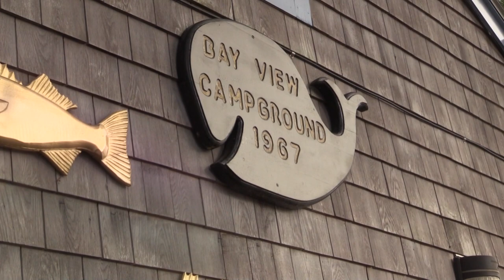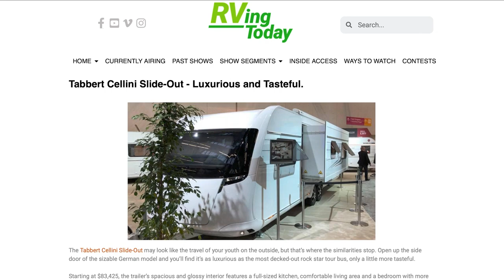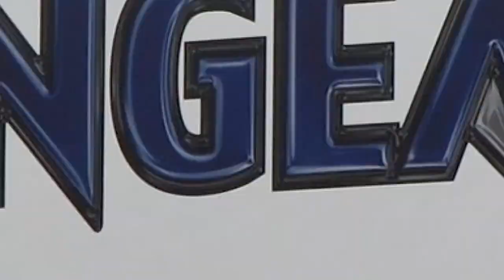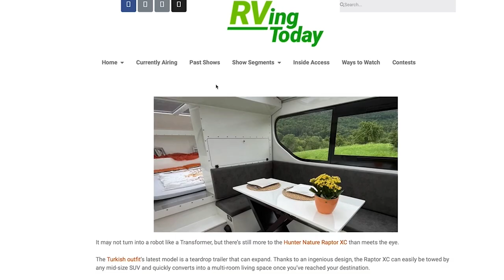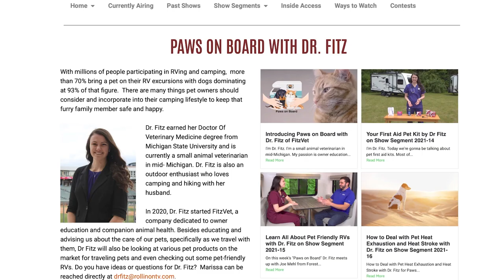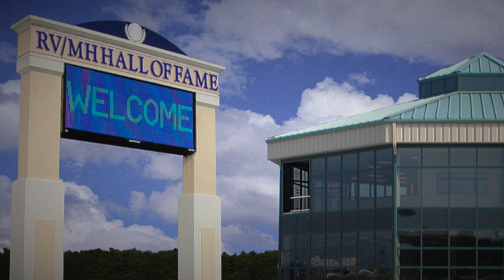Upper Cape Cod Campground | Go Power Solar Install | Pets and Bee Stings on RVing Today Show 2022-05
RVers should be thinking about some destination plans for this year. If you plan on visiting New England, in particular the Cape Cod area, Michelle Fontaine shows us the Bay View Campground, easy to get to just off the Cape Cod Bridge and close to a lot of attractions, and spacious lots with friendly people. Then, with so many RVers looking at installing a solar system, the question is, "Can I do the install myself?" This week, Jeff Johnston shows us exactly what's involved as he takes us through the installation of a Go Power solar kit on his own Palomino camper. Later, everyone knows how a bee sting can affect humans in various ways, Well, guess what? Your pets can have the same reaction, and knowing what to do is important. This week on "Paws on Board," Dr. Fitz explains the various ways a bee sting can affect your pet and what you should do in case it does happen.